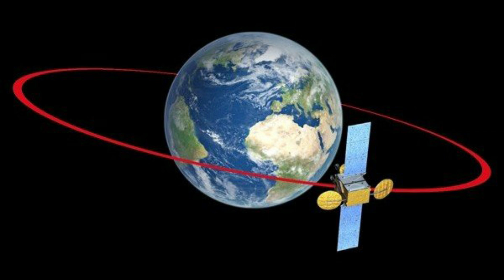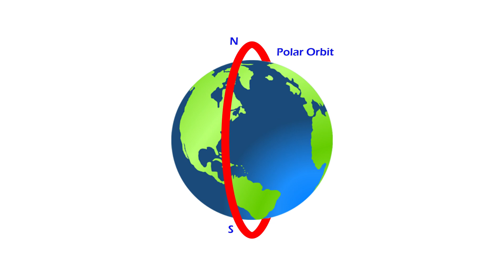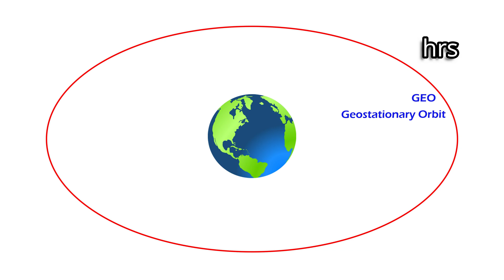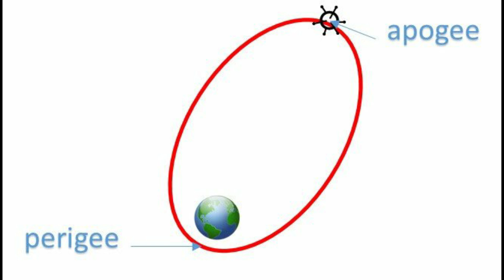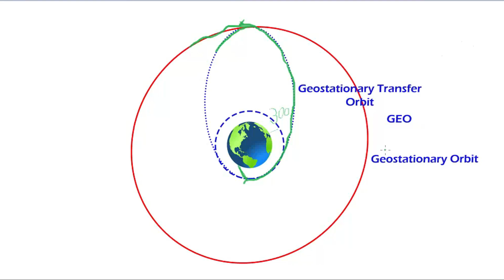Types of orbits in Telugu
In this video we give you full information about orbits please follow the names mentioned in the video.
Share these videos to your friends and five a like.